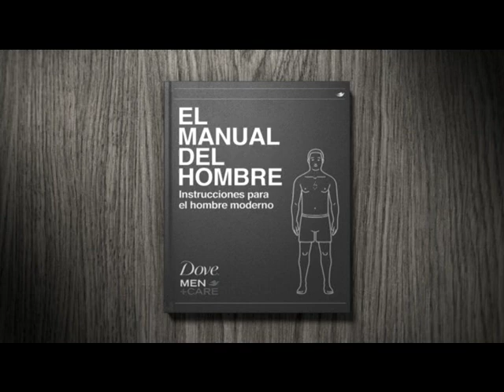Campaña Dove Men+Care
Lanzamos una nueva campaña de antitranspirantes Dove Men+Care. El único que además de prevenir la transpiración, te mantiene protegido por 48hs gracias a su fórmula con ¼ de crema humectante.